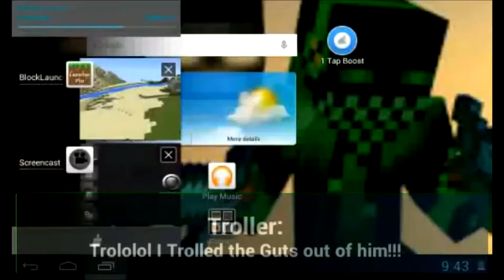Minecraft PE Trolling Compilation Part 1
Hi teartoxic hear and this video is trolling forever! I mean! Actors: Victim is Tear and Troller is tear